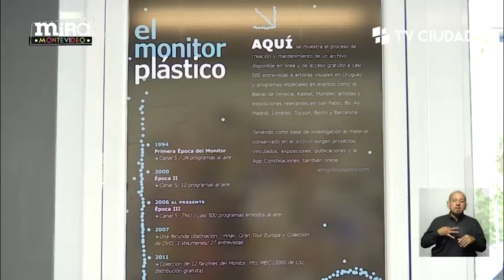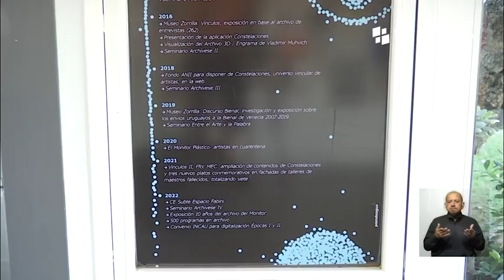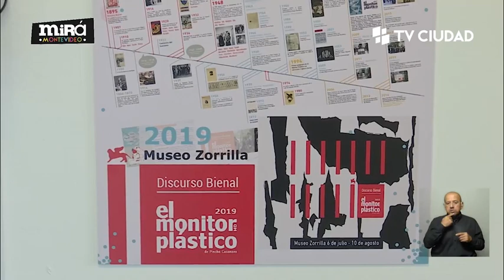Mirá Montevideo - 10 aniversario del archivo en línea de "El monitor plástico"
SUBTE, Plaza Fabini s/n esq. Julio Herrera y Obes
Visitas: lunes a sábados, 12 a 19h. Hasta el 5 de febrero